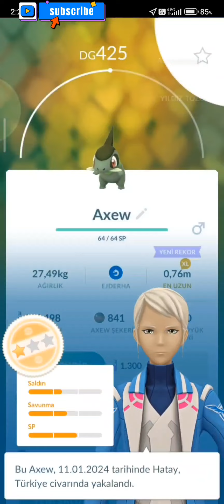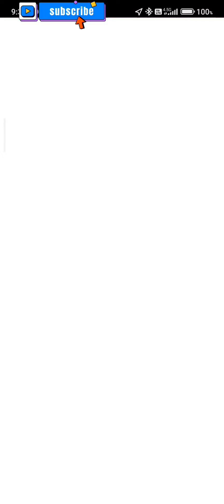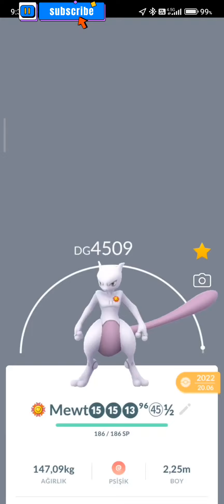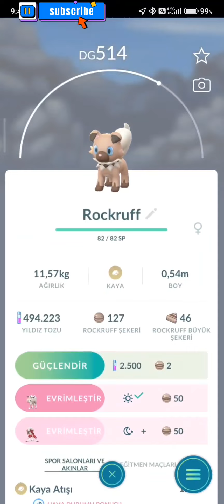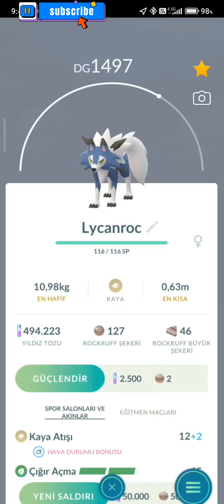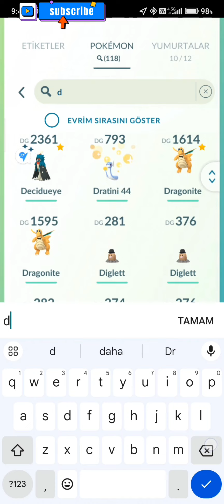POKÉMON GO GARANTİLİ KRİTİK YAKALAMA. Nasıl Yapılır? %100 Yakalama Garantisi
YOU CAN NOW GUARANTEE CRITICAL CATCHES IN POKÉMON GO

GARANTİLİ KRİTİK YAKALAMA

Mümkün olan en küçük yakalama çemberine sahip bir Mükemmel Atış yaparsanız, garantili bir kritik yakalama elde edebileceğiniz keşfedildi. Bu yöntem yakın zamanda Reddit'te bir kullanıcı tarafından paylaşıldı Birden fazla kullanıcı tarafından onaylanmıştır.

GUARANTEED CRITICAL CATCH

 It has been discovered that if you make a Perfect Shot with the smallest possible catch circle, you can get a guaranteed critical catch.  This method was recently shared by a user on Reddit. It has been confirmed by multiple users.

pokemon go full gameplay

3K98P7V2K referans kodumu kullanarak Pokémon GO’ya katılır veya geri dönersen, bir hoş geldin hediyesi, özel bonus eşyalar ve çok daha fazlası senin olacak.